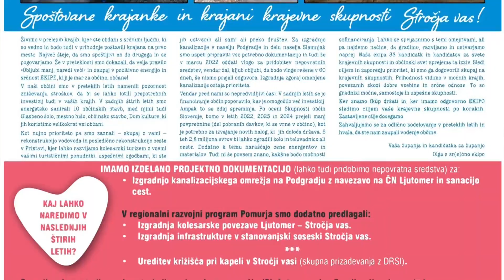Lokalne volitve 2022: Olga Karba